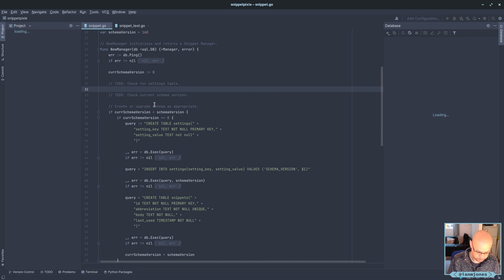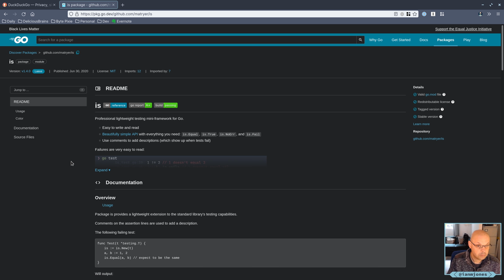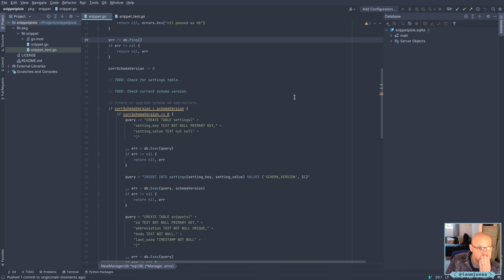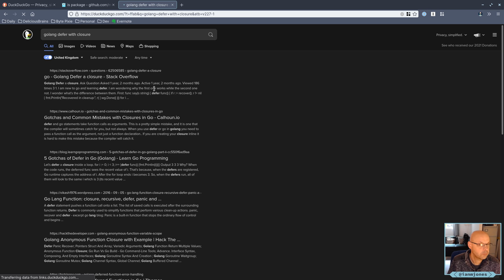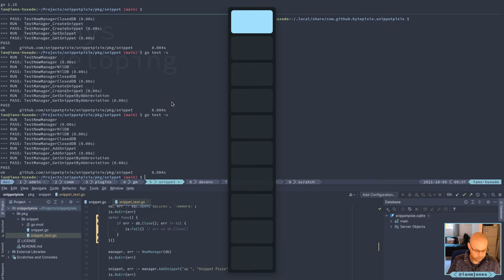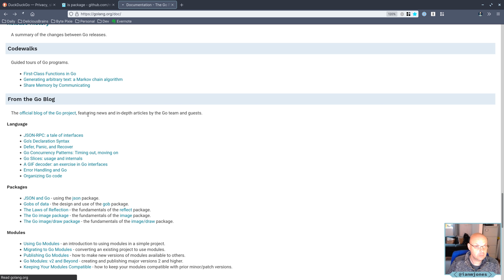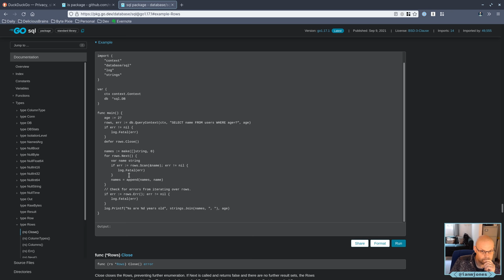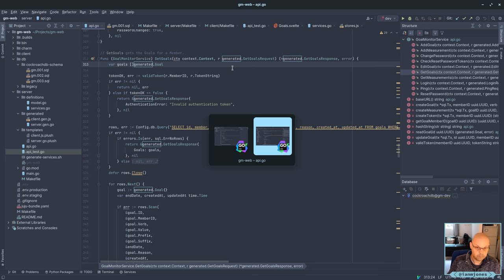Snippet Pixie: Next - Test NewManager, add GetSnippetsEndingWithAbbreviation | Always Developing #64